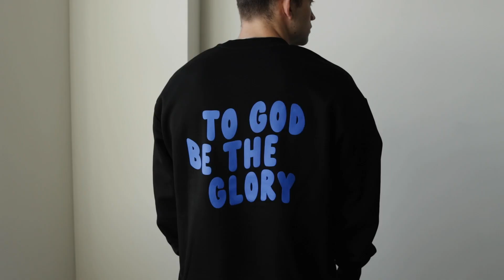G4T merch shoot 2023